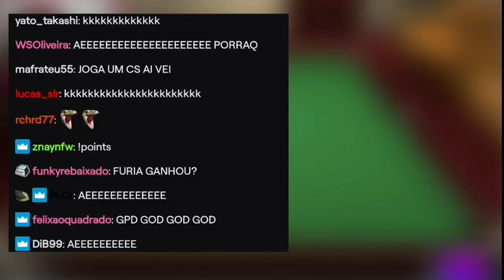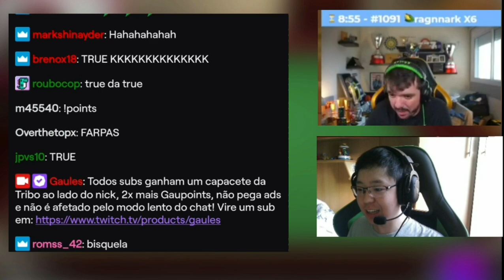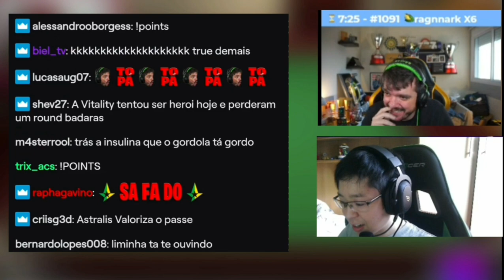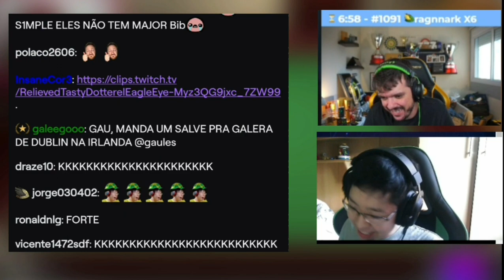O DIA QUE O GAU ZIKO A ASTRALIS E ELA PERDEU *16x1*